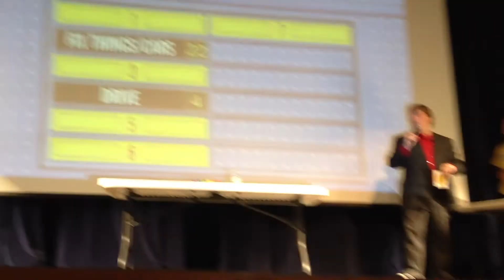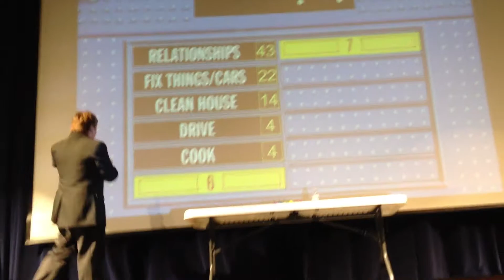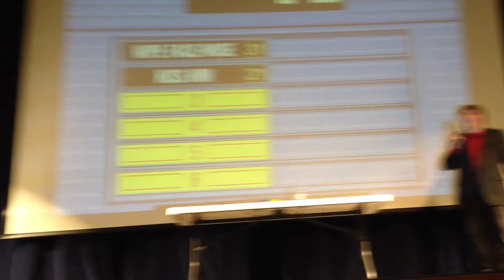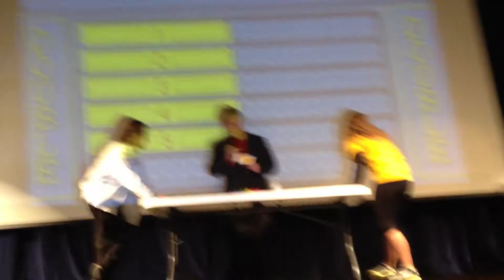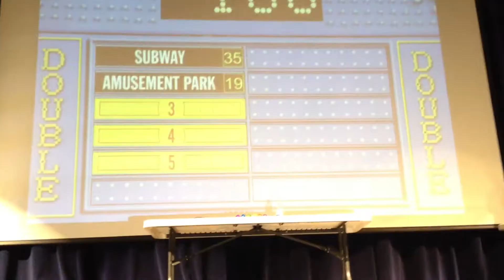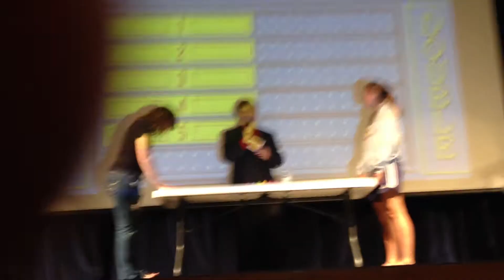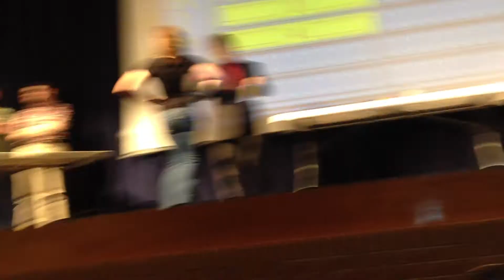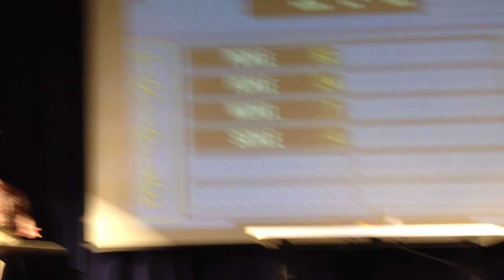Kearsley Family Feud - Game II (May 11, 2012)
I volunteered to host and produce a live Family Feud game show to help Kearsley High School's quiz bowl team raise money to go the national competition. Here's  one of the night's full games.